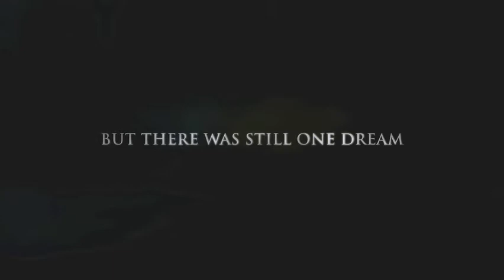Michael Jackson's This is it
Trailer subtitulado de la pelicula con los ensayos del Rey del Pop